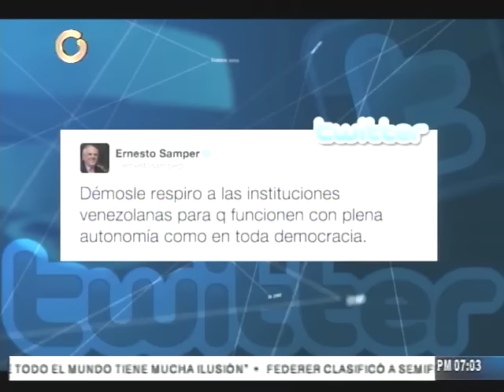Samper: Démosle un respiro a las instituciones venezolanas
El presidente de la Unión Suramericana de Naciones (Unasur), Ernesto Samper, exhortó a que se deje trabajar cada una de las instituciones públicas de Venezuela para que funcionen con plena autonomía.